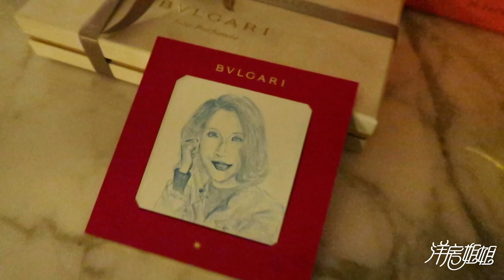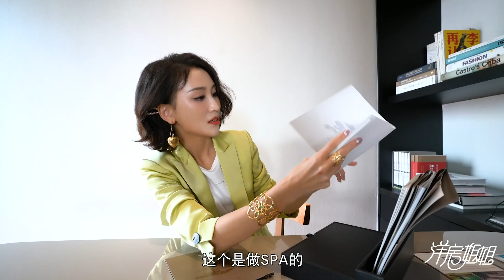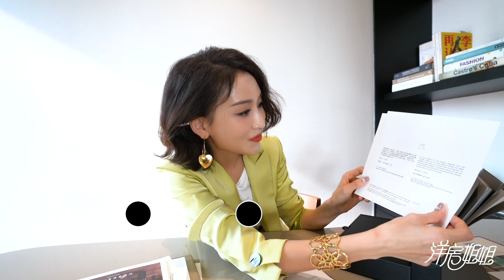【洋房姐姐】180萬的床墊，祖母綠泳池，5萬4一晚的北京寶格麗酒店住起來是什麼體驗？| The Bulgari Hotel Beijing ROOM TOUR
北京寶格麗酒店體驗~~有彩蛋哦~~~

洋房姐姐探訪寶格麗——北京頂級酒店54000一晚套房，睡180萬定制床墊；游25米金箔祖母綠泳池；做3280元寶格麗專屬面護，2380元LA MER SPA；吃1688元/位米其林一星晚餐，一盤水果2000元……驚喜太多，看視頻，哈哈~

【洋房姐姐】180萬的床墊，祖母綠泳池，5萬4一晚的北京寶格麗酒店住起來是什麼體驗？

有購房需求的小夥伴可以加微信: YFJJ-006 咨詢購房問題喲～～